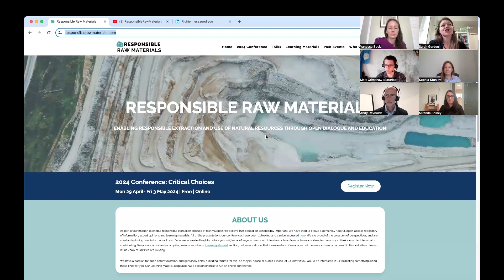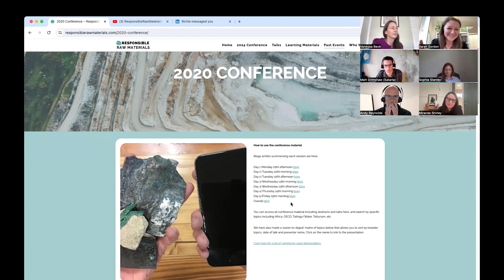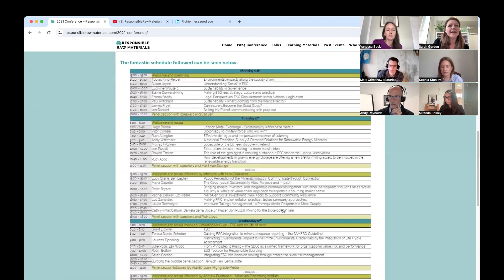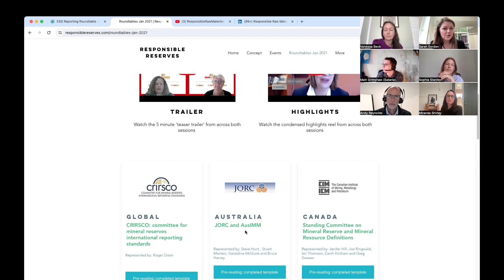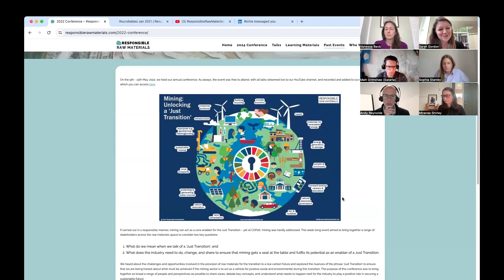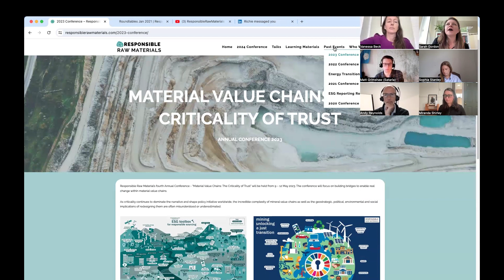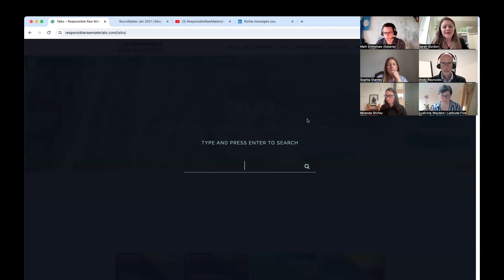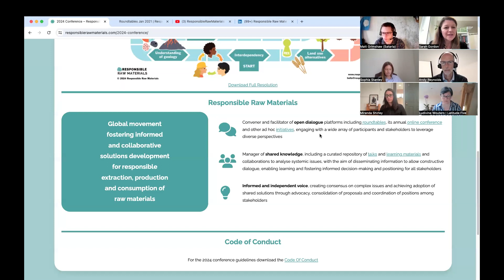Welcome: The History and Purpose of Responsible Materials